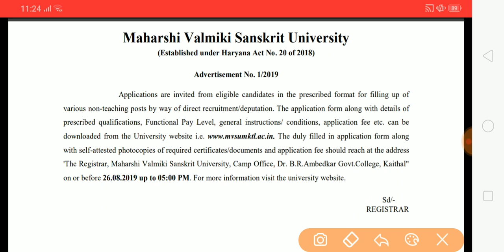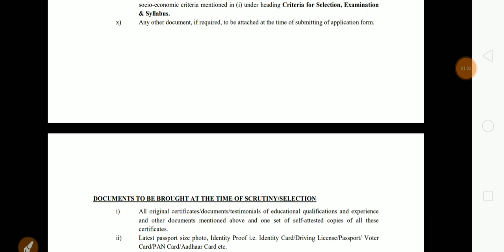Haryana भर्ती |Haryana Recruitment 2019 | Special Education